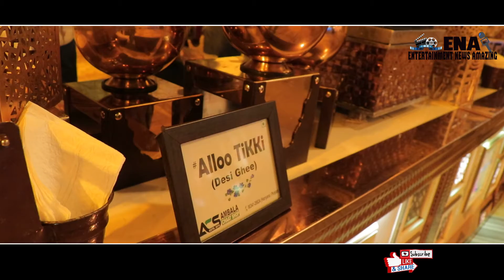Cinematic Video // Wedding Resort // ENA //